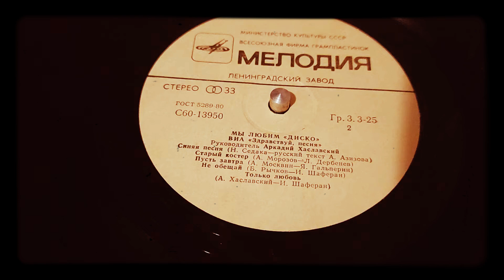Синяя песня (Аккорд-001)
Сижу, думаю. Стоит ли тратить время на восстановление этого чуда.